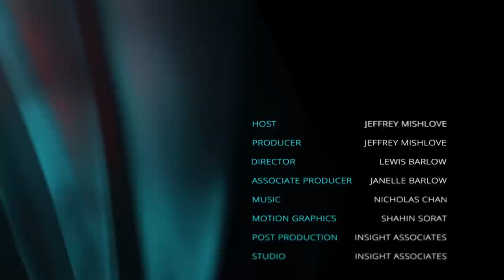How Malleable Is Reality? with Cynthia Sue Larson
Cynthia Sue Larson, MBA, hosts Living the Quantum Dream on the DreamVisions7 radio network. She is author of Reality Shifts: When Consciousness Changes the Physical World, also Quantum Jumps and The Aura Advantage.

Here she describes unusual case histories she has been collecting for the past twenty years involving disruptions of normal reality. This includes objects suddenly appearing out of nowhere, objects disappearing and then returning, people traveling long distances in an impossibly short amount of time, and instances when masses of people remember events that did not occur in this timeline. This latter phenomenon is known as the Mandela Effect. She believes that these events cannot simply be attributed to faulty memory.

You can help support our ongoing video productions while enjoying a good book. To order Reality Shifts: When Consciousness Changes Physical Reality by Cynthia Sue Larson

LINKS TO OTHER BOOKS MENTIONED IN THIS VIDEO INTERVIEW:

Cynthia Sue Larson, Quantum Jumps

Cynthia Sue Larson, The Aura Advantage

Mary Rose Barrington, JOTT: When Things Disappear and Come Back or Relocate and Why It Really Happens

Jeffrey Mishlove, The PK Man: A True Story of Mind Over Matter

Uri Geller and Guy Lyon Playfair, The Geller Effect

John Archibald Wheeler, Geons, Black Holes, and Quantum Foam

Henry Stapp, Mind, Matter and Quantum Mechanics

K. Ramakrishna Rao (Ed.), J. B. Rhine On The Frontiers of Science

Elizabeth Rauscher, The Holographic Anthropic Multiverse

Larry Dossey, Reinventing Medicine

Jay Wheeler, Alternate: The Mandela Effect

P. M. H. Atwater, Future Memory

Stasha Eriksen, The Mandela Effect

Elizabeth Loftus, The Malleability of Memory

Gottfried Wilhelm Leibnitz, Philosophical Writings